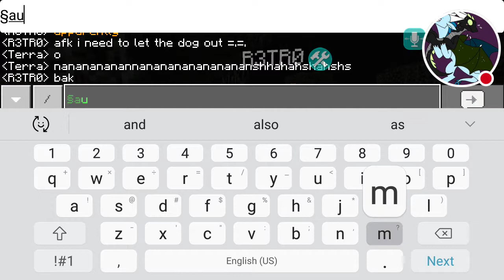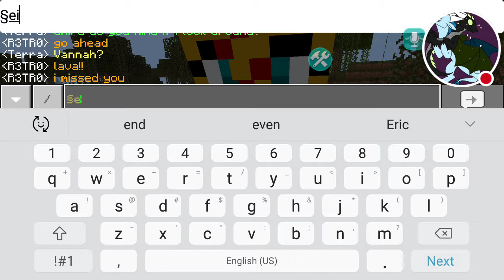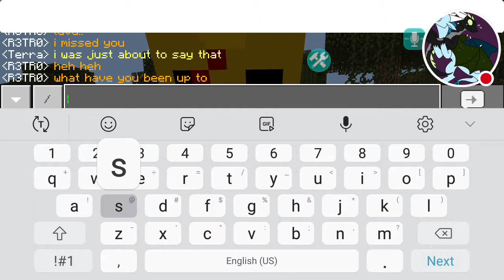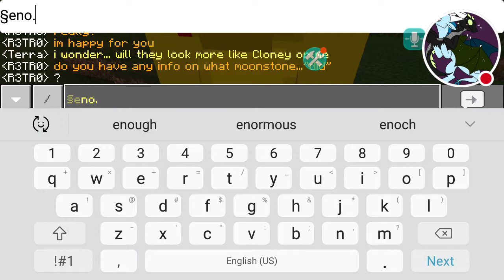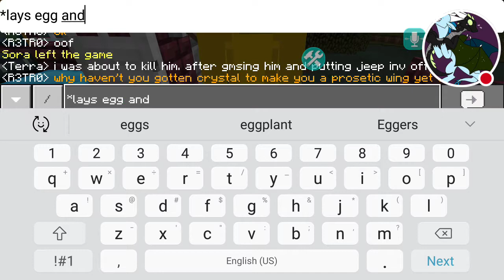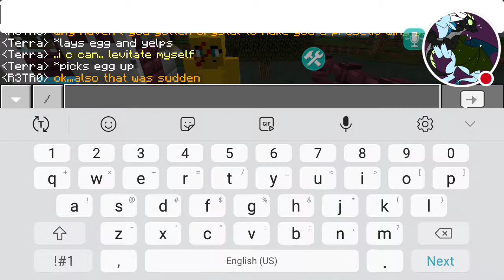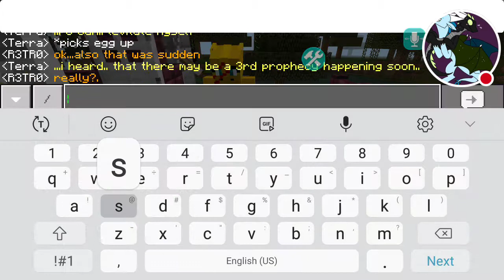Lava lays an egg?